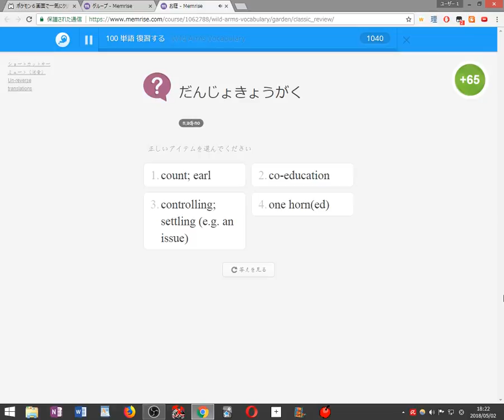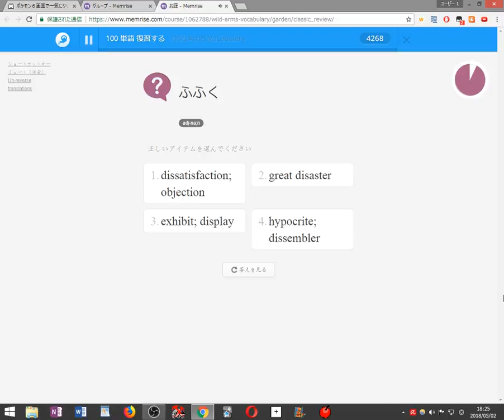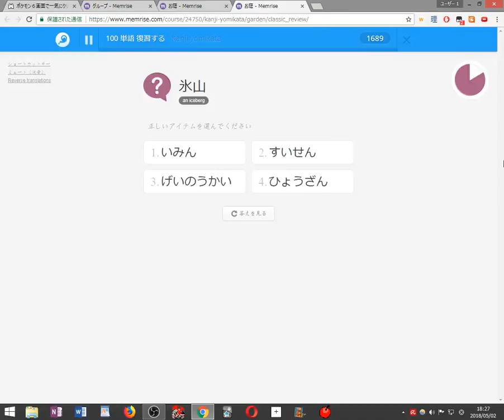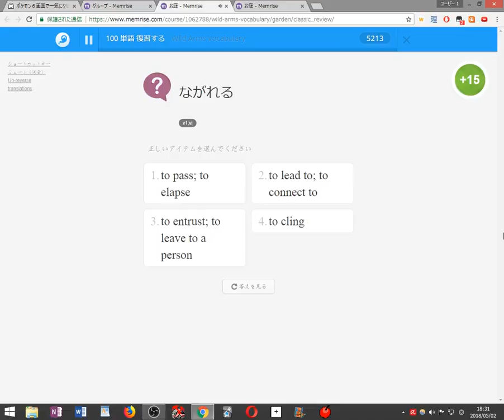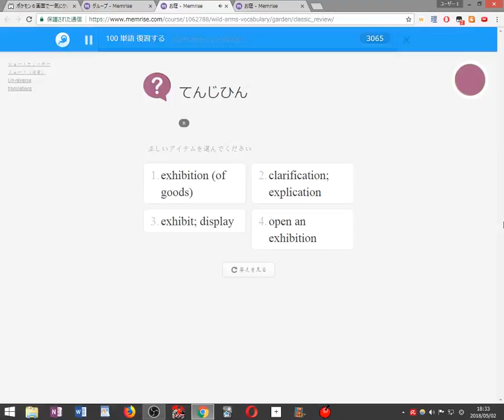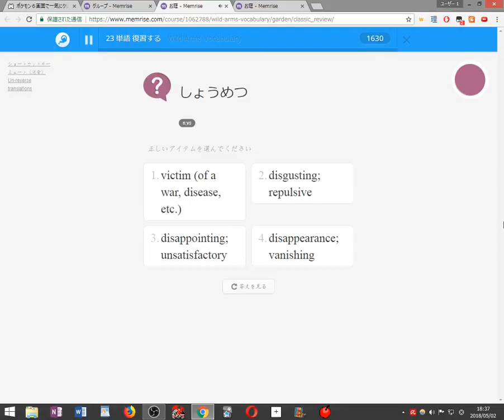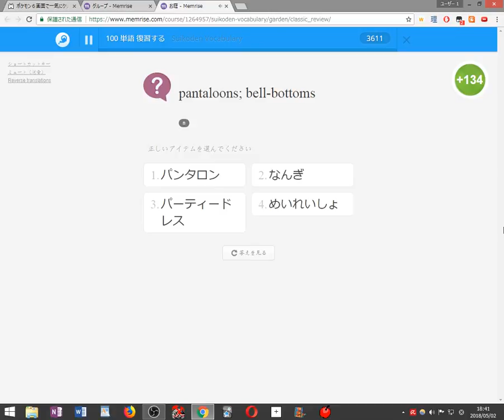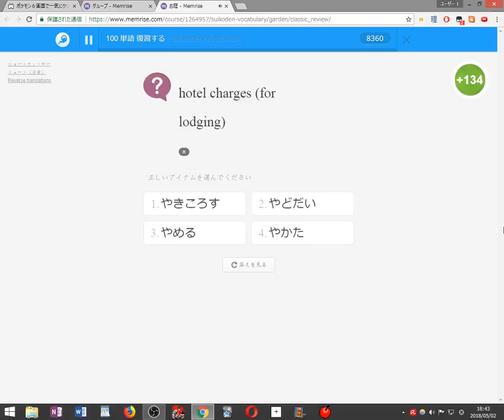Studying Japanese 2018 05 02 18 21 39